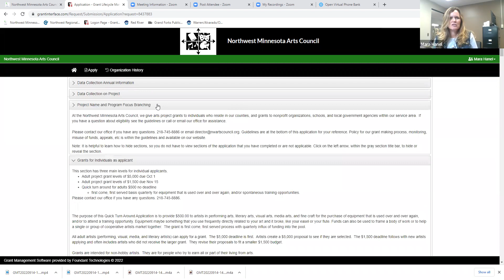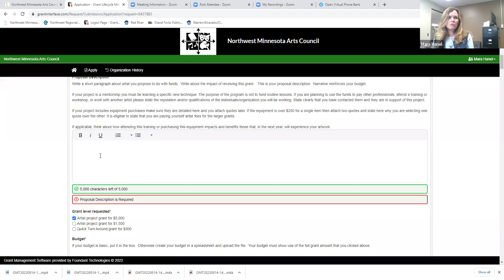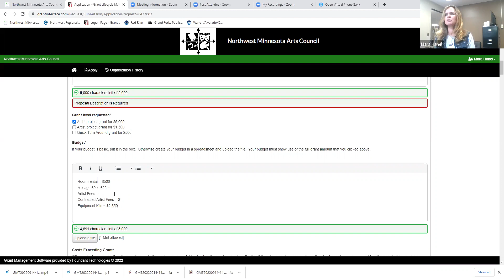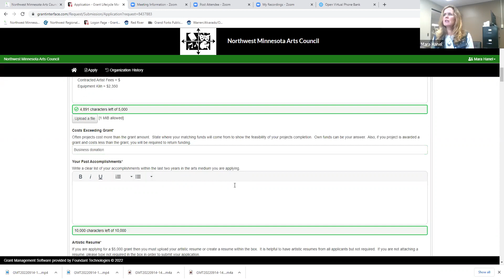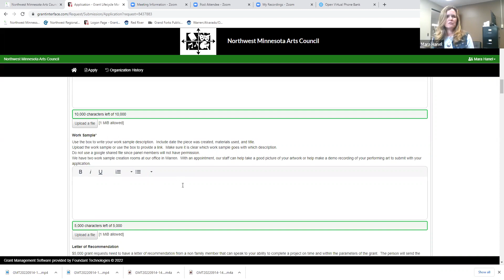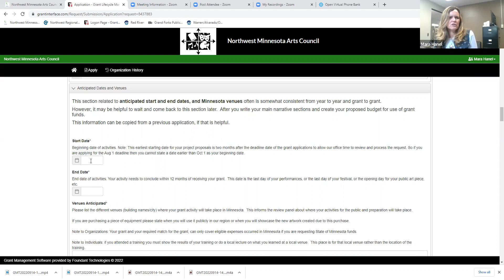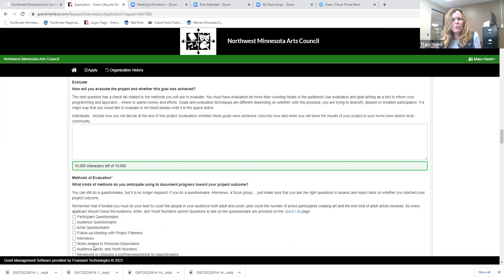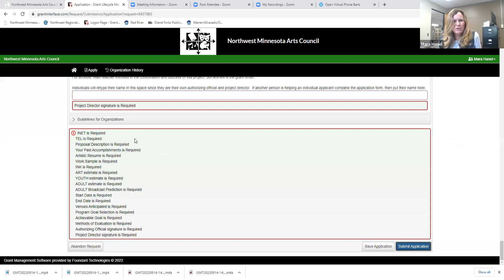NW Minnesota Arts Council Individual Artist Grant Application Directions (3 of 3)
This video (#3 of 3 -- not including the login video) shows the process to help individuals begin their individual artist grant from the Northwest Minnesota Arts Council. Individual Artist Grants have an October 1 deadline for $5,000 grants and November 15 deadline for $1,500 and an ongoing deadline for quick turnaround grants for $500. These grants are awarded to performing artists, visual artists, media artists, and creative writing artists from our seven county Minnesota service area including Kittson, Marshall, Norman, Pennington, Polk, Red Lake and Roseau counties.

Individuals must be out of high school and at least 18 years of age to be eligible. College tuition is not an eligible expense. This is the main category that individuals use to support their artistic business or advance their technical skills. This category is for non-hobby artists who make substantial yearly income from their art. Grants are awarded annually with $1,500 going to four individuals and $5,000 going to four individuals. Support for this program comes from The McKnight Foundation.

Individuals absolutely must reside in our region (for one year prior) and remain living in our region during your entire grant year (2023). In the case of college students, your school or your home mailing address must be in our region. You will have to show proof of residency, usually your driver’s license.

To learn more about these grant programs and start an application The grant application process is completely online and NWMAC's Director Mara Hanel can help walk you through the process of using the grants portal to get accustomed to it.
There is one video before this that shows how to create a grants login. There are 2 other videos after this one to help with the grant writing process.